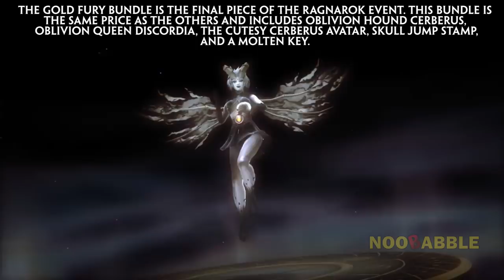Patch 5.2 Content Overview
Q: Do I have to buy the bundle to earn points in the adventure?
A: Nope, though you'll earn double if you do.

New to SMITE? Play the game